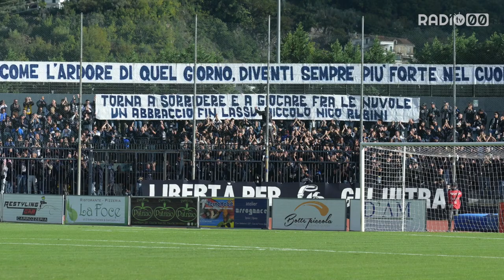Altra sconfitta di misura per il Bitonto con la capolista Cavese